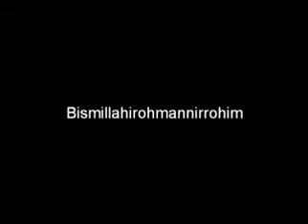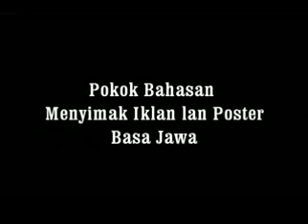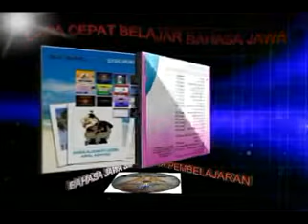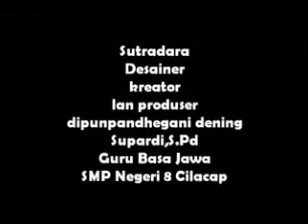Media Pembelajaran Bahasa Jawa